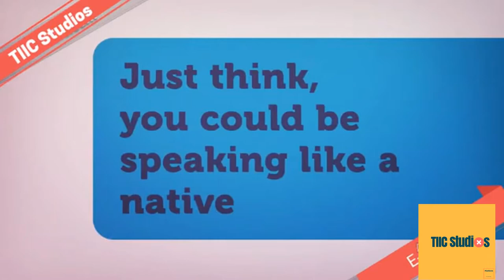French native tutor online with TIIC Studios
Learn french can be difficult,
it takes practise and dedication!
The best way to learn  is through conversation with french native teacher in TIIC Sudios!